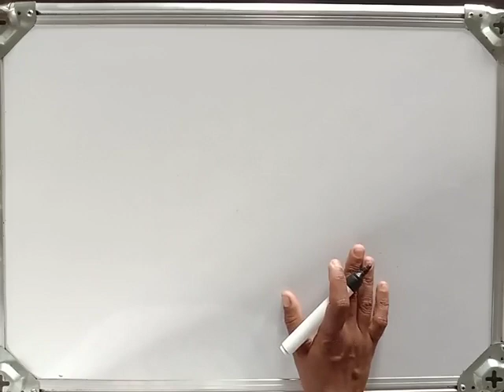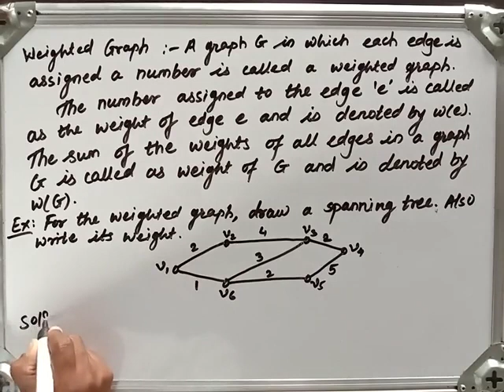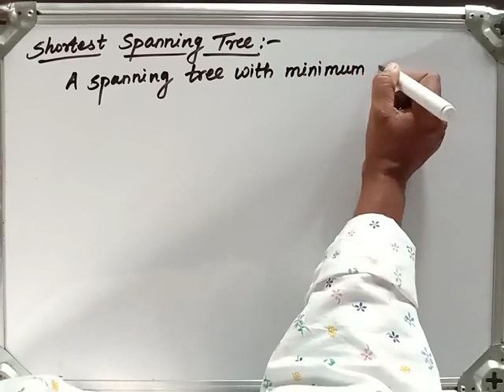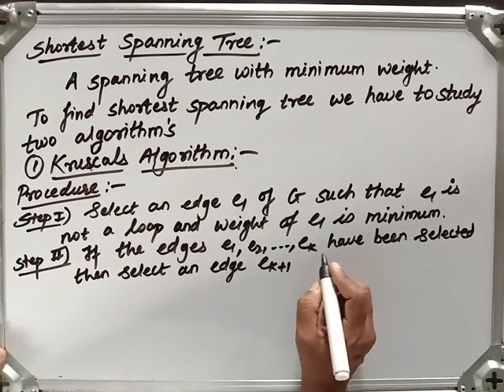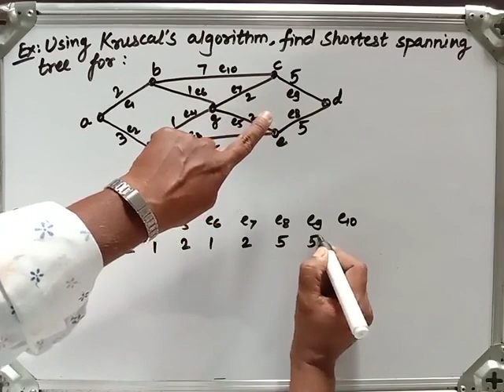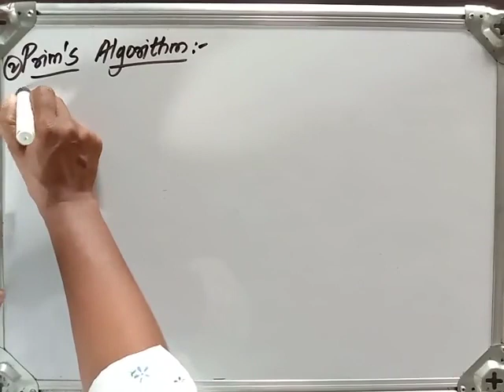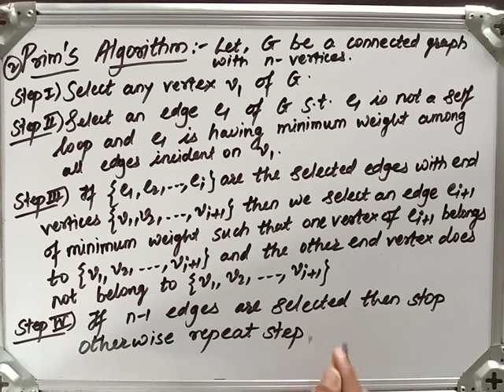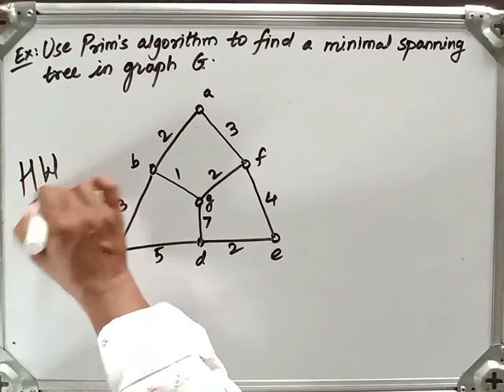Ch4v7: FYBCS (Graph Theory)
Shortest spanning tree